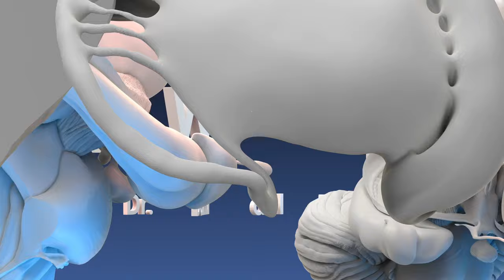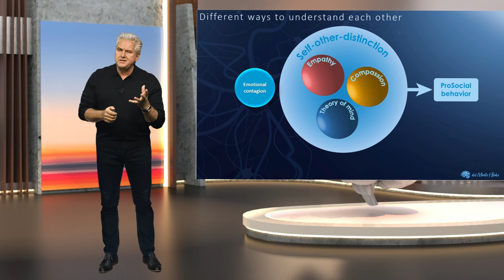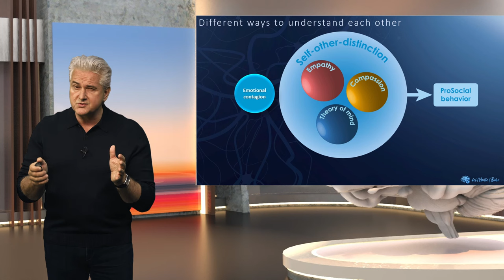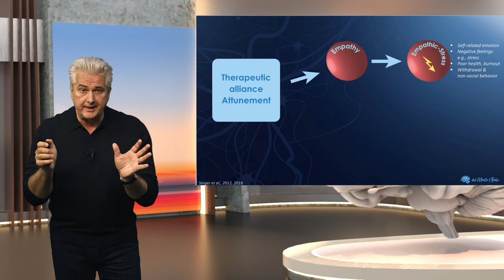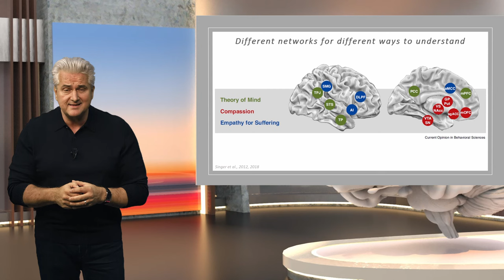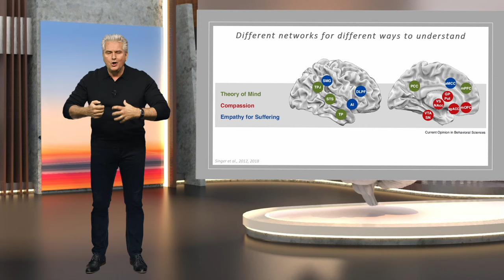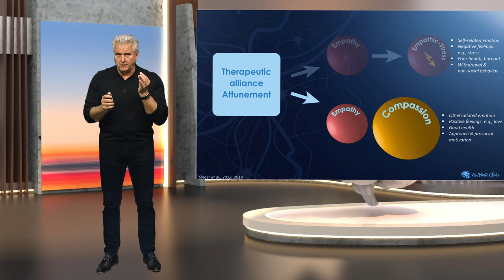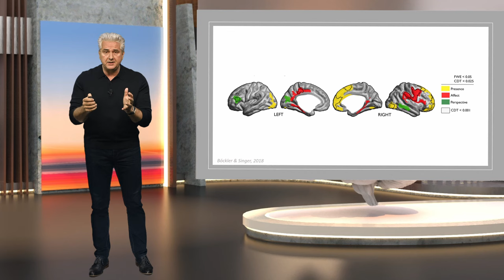Gefahr - Empathischer Stress | Unterscheidung Empathie, ToM, Fürsorge | Damir del Monte | Hirnwelten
Was unterscheidet Empathie, Theory of Mind (ToM) und Fürsorge? Dr. Dr. Damir del Monte erläutert dies klar und prägnant. Wichtig: Eine empathische Reaktion auf Leiden und Schmerz kann als reine Empathie erfolgen, die jedoch in einen empathischen Stress übergehen kann. Das droht insbesondere bei helfenden Berufen. Davon zu unterscheiden ist die Fürsorge. Diese geht einher mit der Motivation zu helfen. Folglich wird sie mit Annäherung und prosozialer Motivation in Verbindung gebracht und vom Gehirn belohnt.

(FAST) ALLES zum Thema Gehirn und Neurowissenschaft nur einen Mausklick von Ihnen entfernt!
Hier finden Sie die stetig sich erweiternden Online-Vorlesungen von Damir del Monte`s Hirnwelten:

Damir del Monte leitet an der Eilert-Akademie in Berlin den Ausbildungsgang "Certified Expert of Applied Neuroscience".

▬ Lecturio ▬▬▬▬▬▬▬▬▬▬▬▬▬▬▬▬▬▬▬▬▬▬▬

UNI-MED-Physiotherapie und weitere Projekte sind in Vorbereitung